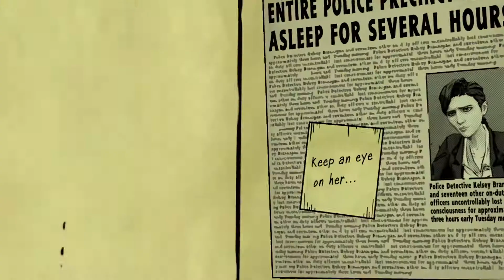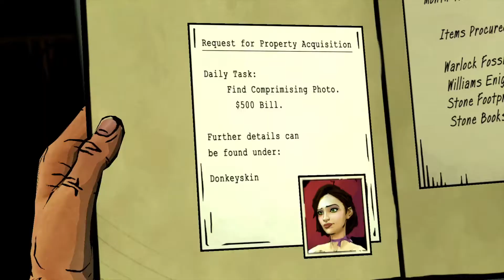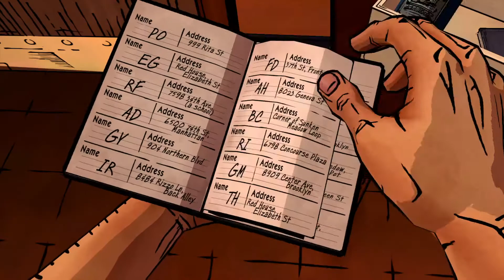The Wolf Among Us Gameplay Walkthrough Part 10 (PS4 Pro)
You cant fool us Greenleaf

SOCIALS:
✜PSN► Ak27hguty201900g